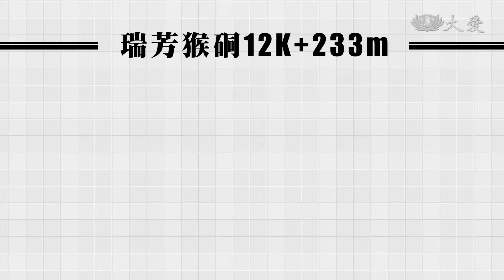拚12/8通車！瑞芳-猴硐中斷 台鐵東幹線黑暗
台鐵猴硐、瑞芳路段，在二號，才因為大雨坍方搶通，沒想到在昨天，又發生土石滑落意外。帶您回顧整起意外，昨天早上七點，一輛列車行經瑞芳、猴硐路段時，司機員就發現邊坡有龜裂的情形，當下，立刻通報台鐵局，同時還發現電車線冒出火花，九點多，維修人員到場視察，發現大量土石坍方，緊急通報雙向列車停駛，才讓車上四百多名乘客，平安躲過一場意外。從昨天晚上，台鐵漏夜搶修，也因為雨勢過大，維修工作一度停擺，台鐵現在要力拚在下周二，搶通單線雙向通行。
強風加上大雨不斷，就怕土石再次崩落，為了安危現場怪手被迫停工，維修人員不斷從旁監視。

台鐵局副總工程司 陳宗宏：「如果天候允許，還包含那個崩坍的狀況，沒有持續再加大的話，那這個部分我們預估，最快是在12月8日，能夠來搶通單線通車。」

瑞芳猴硐路段12公里附近，台鐵監視人員在1130發現電杆傾斜，121施工拆除電杆及擋土牆，不料雨勢不斷，124邊坡持續滑動，

幸好當天上午，開車經過此路段的司機員機警通報，才成功擋下兩輛列車，避免重大事故的發生。

台鐵司機員 陳振芳：「我就發現那邊坡有稍微有龜裂，那個噴漿的下方 它有點龜裂，它有一點凸起來，然後有一點泥水滲出這樣子，那我覺得可能會影響，我就跟前方站就給它通報。」

台鐵出動60位施工人員連夜搶修，崩塌的土石，土方量已經高達1萬立方公尺，預計需要近千趟的卡車，才能夠清運完畢，之後再交由電力段，做電力的復線，希望能夠盡早搶通。

台北報導：謝昀珊 柯信志。